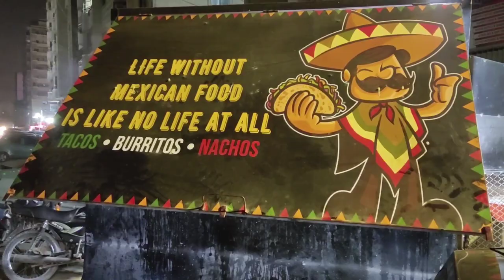Maxican Street food in Karachi | Cheap Maxican Food | Tacos | Burritos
Today's Video is about Mexican Street Food in Karachi, there are two university Students Zain & Anus whom are start selling Mexican Food In Karachi.

My Gadgets

Shotgun Mic

Color Mic

Action Cam SJ8 Plus

Sony 16-50mm f/3.5-5.6 OSS Alpha E-Mount Retractable Zoom Lens

Sony Alpha a6400 Mirrorless Camera: Compact APS-C Interchangeable Lens Digital Camera with Real-Time Eye Auto Focus, 4K Video & Flip Up Touchscreen - E Mount Compatible Cameras - ILCE-6400/B Body

JOBY Gorillapod 3K Stand